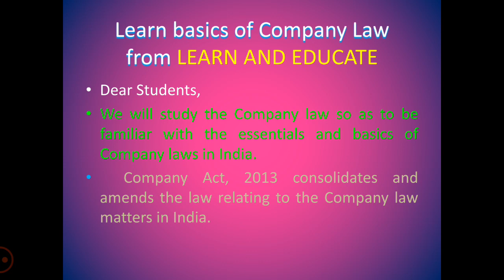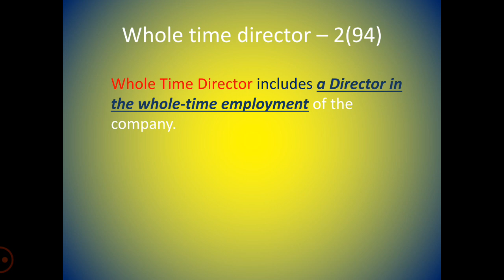Whole time Director 2(94) of Companies Act 2013